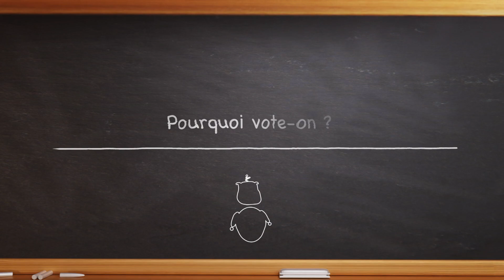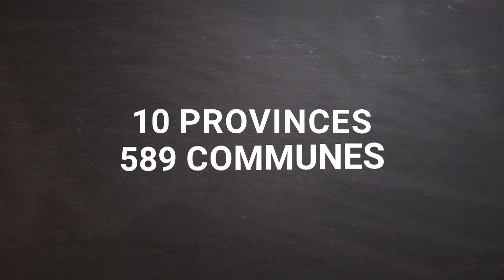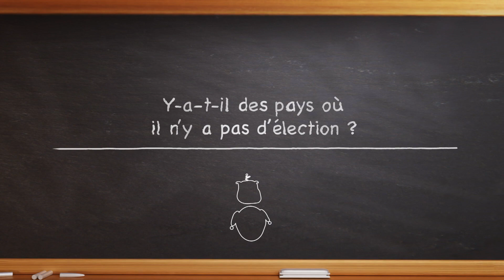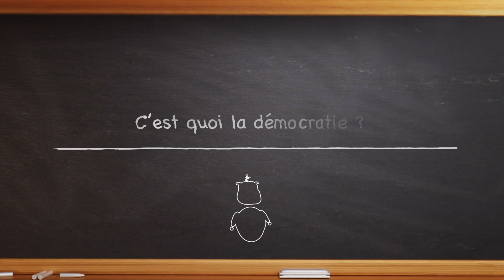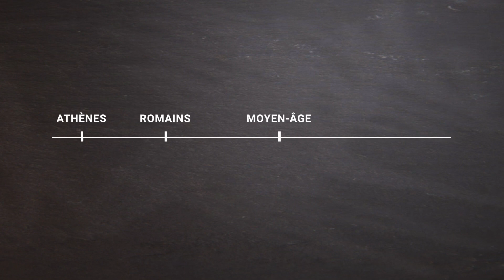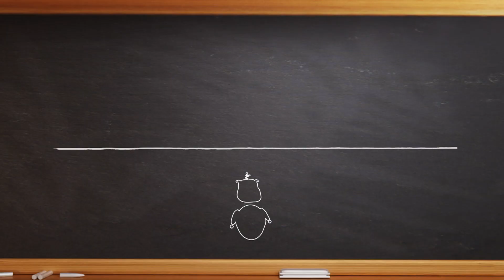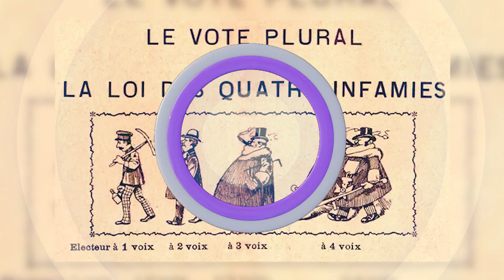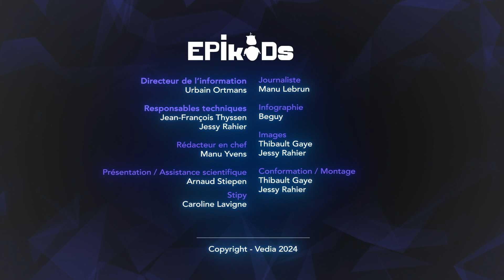Epikids #18 : Les élections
Parlement, sénat, élections, démocratie... C'est compliqué! Stipy nous explique les enjeux des prochaines élections!

Épikids est un programme scientifique pour les jeunes téléspectateurs! Cette émission s’adresse aux jeunes curieux qui se demandent comment fonctionne notre monde mais peut également être partagée en famille ou en classe pour vivre un moment de découverte et d’émerveillement. Arnaud Stiepen est accompagné d’un robot, nommé Stipy. De nature curieuse, parfois impertinente, Stipy est une petite prouesse technologique mais qui veut comprendre comment fonctionne notre monde. Arnaud et Stipy abordent divers sujets, tels que le corps humain ou les phénomènes scientifiques...